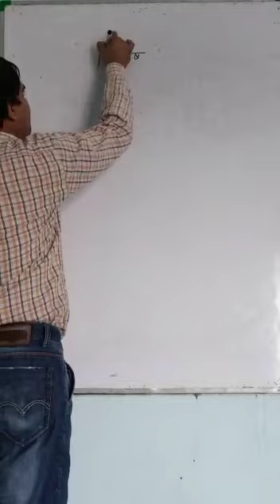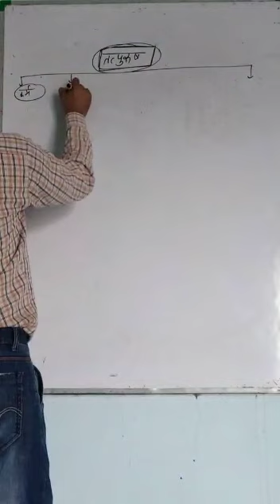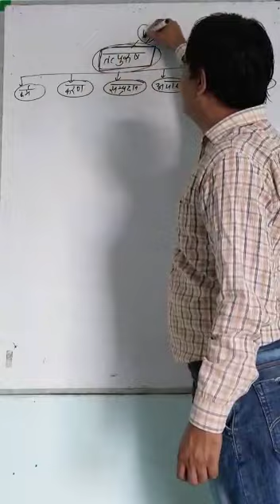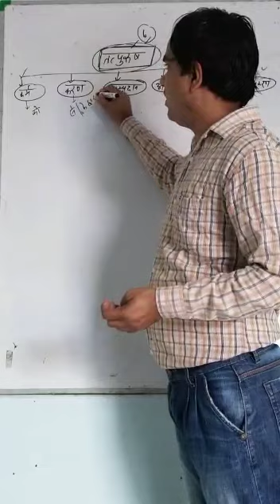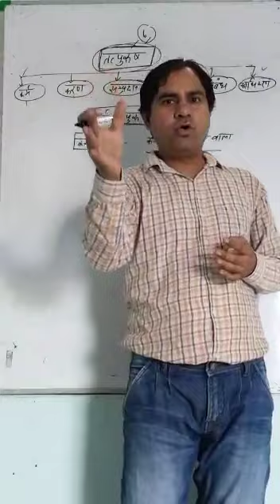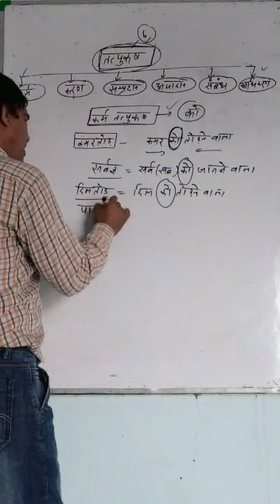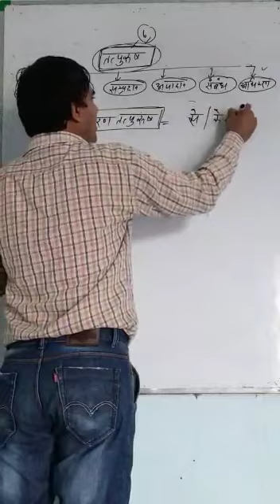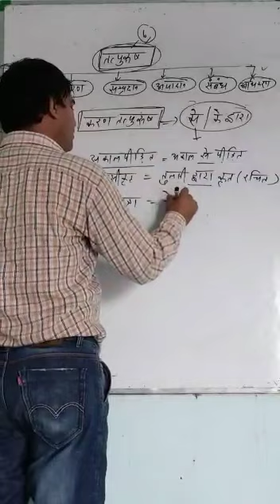तत्पुरुष समास leacture 1